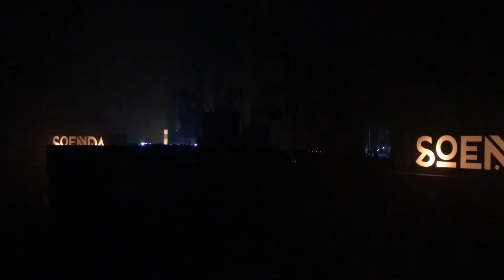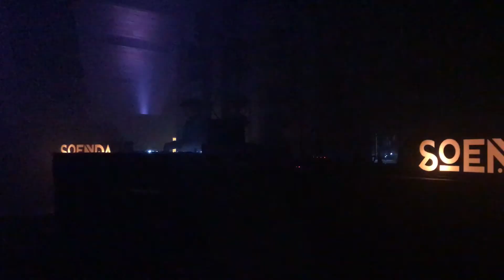Luke Slater @ Soenda Indoor Festival (De Fabrique, Utrecht) 04.04.2017